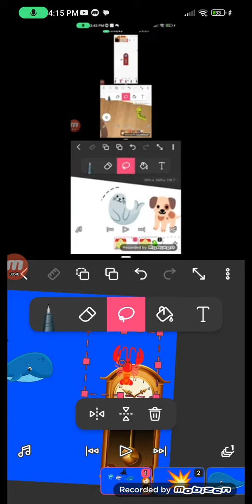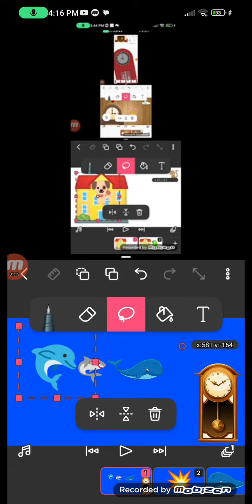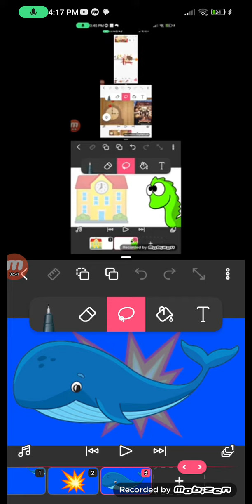Hickory Dickory Dock Sea Animals